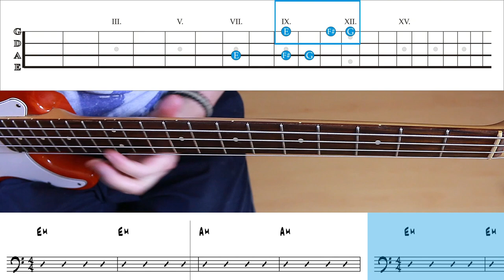Fretboard exercise with E minor scale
In this exercise we are playing notes of the E minor scale all over the fretboard. For better orientation we split up the notes into two separate 3-note groups: E-F#-G, which fit perfectly to an E minor chord and A-B-C, which fit to an A minor chord. We skip the seventh scale tone (D) in this exercise.
The corresponding backing tracks alternates between Em and Am every two bars.

On my PATREON you'll get access to the "Bass Exercises Archive" with all sheets and backing tracks of the exercises here on my YouTube channel as well as the "transcriptions archive" to all the bass covers I did here.